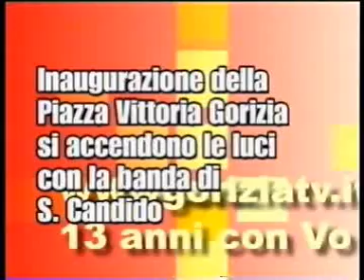Piazza Vittoria Inaugurata si accendono le luci con la banda di S Candido2 tempo con goriziatv copyright